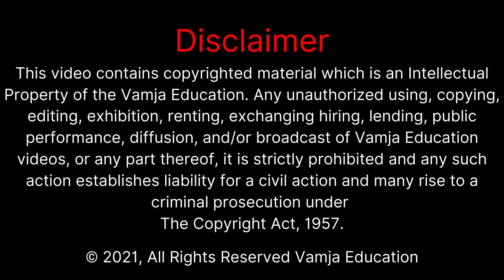std 8 maths chapter 9 | dhoran 8 ganit chapter 9 | swadhyay 9.1 | Question - 4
sstd 8 maths chapter 9 | std 8 maths ch 9 | standard 8 maths chapter 9 | dhoran 8 ganit chapter 9 | baijik padavali ane nitysam | swadhyay 9.1 | Question - 4

Your Query -

1) std 8 maths ch 9
2) std 8 maths assignment solution
3) ncert maths
4) std 8
5) ncert std 8 maths
6) std 8 maths sem 2
7) dhoran 8 ganit
8) standard 8 maths ch 9
9) standard 8 maths chapter 9
10) std 8 maths chapter 9 swadhyay 9.1